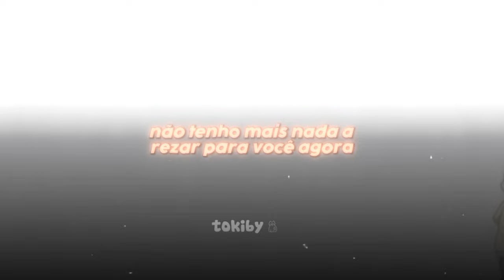"villan and violent...infant and innocent." (speed up/tradução)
artista: adrianne lenker

๑nome do anime: boku no hero

- ̗̀⁽ mais informações !❜ 🌼

- olá, me chamo leo! Meus pronomes são ele/dele, edito pelo capcut, mas mais pra frente vou estar trazendo mais elementos nos vídeos!

Podem ir conversar cmg se quiserem!

-- a música e nem o fundo são meus, e sim dos devidos autores, não tenho intenção de lucrar em cima, apenas edito vídeos por diversão.

The music or the background are not mine, but rather those of the respective authors, I have no intention of making a profit on it, I just edit videos for fun.

𖤐˚. Se cuidem. espero que tenham um ótimo dia! bebam